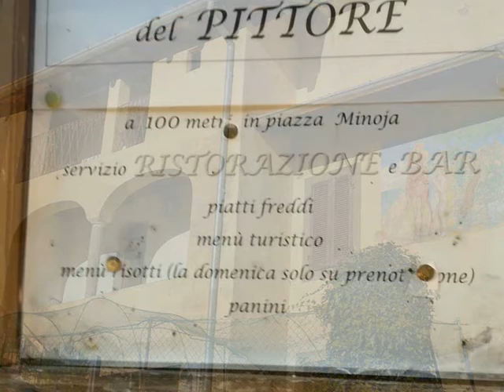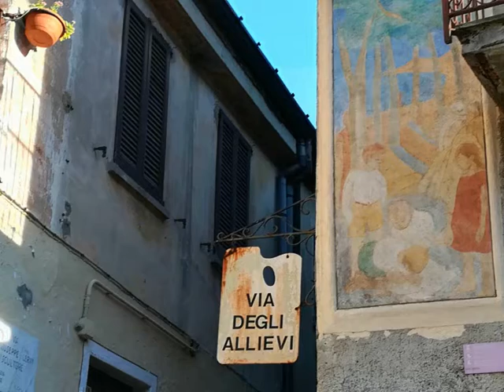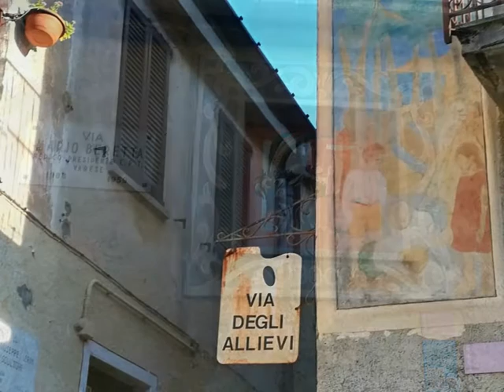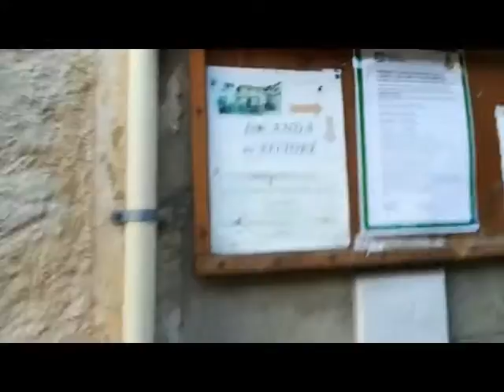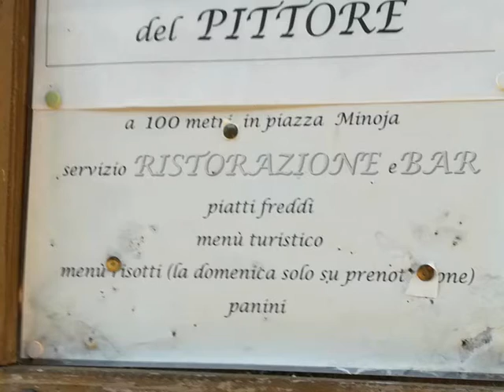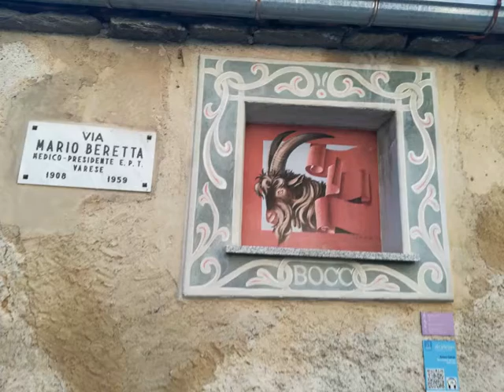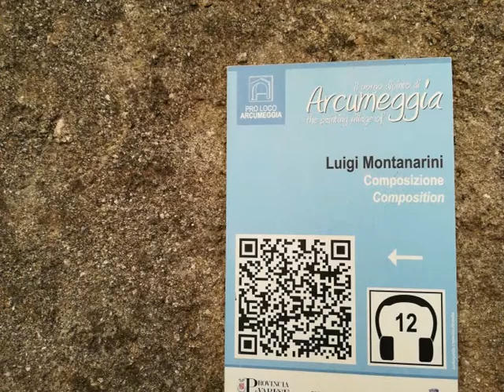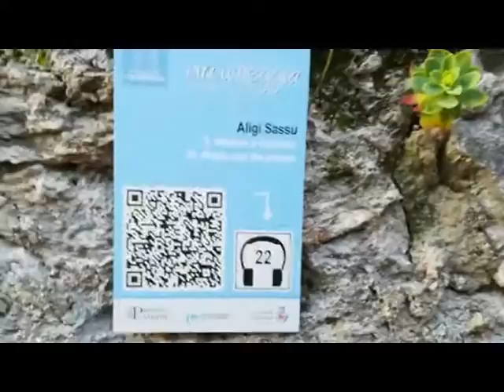Painted Village 2D & 3D Anaglyph [by Sergio Conegliano]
Thru Huawei P8 lite and  Bloggie Sony having on it   PhilatelicLens {as gadget..
 for bigger depth and agreeable vision} videoedited via MAGIX Video deluxe 17 Premium
.. en passant see too c/o